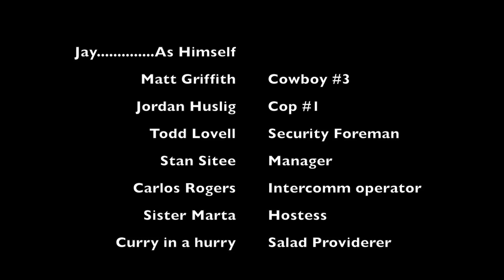Jake's Health Beat: What the Health!?!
Eating something you don't really want to eat? This will help you spice it up.